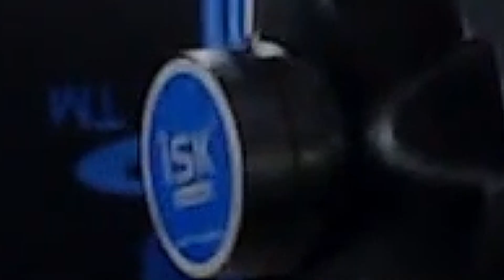FUI TENTAR OLHA O QUE DEU!!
Descubra os segredos dos youtubers gamers profissionais e se torne uma referência no seu jogo favorito 🎮

— CONECTE-SE COMIGO —

🤔 Quem é Jonas Santos?

 Eu sempre sonhei em trabalhar com a internet, mas durante um bom tempo da minha vida isso não era possível. Mas em 2015, quando criei meu canal e comecei a postar meus primeiros vídeos percebi que aquele sonho estava se tornando realidade.
Mas eu sempre tive na cabeça que era muito fácil crescer na internet e que as coisas sempre davam certo. Triste engano, durante muito tempo eu percebi que o esforço que eu colocava neste projeto não dava retorno, mas mesmo assim eu não desisti.
Hoje em dia sou uma referência no mundo dos youtubers gamers e consegui me consolidar na área que eu sempre sonhei em trabalhar. E hoje, eu quero te proporcionar o conhecimento necessário para que você, assim como eu, realize o seu sonho e venha se tornar um youtuber gamer de sucesso.